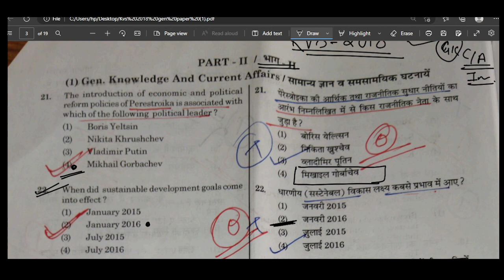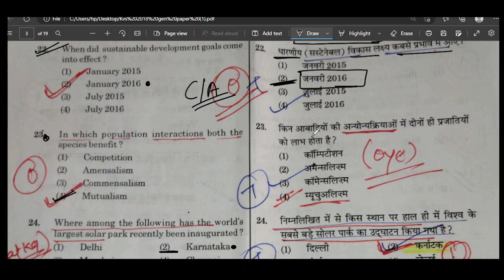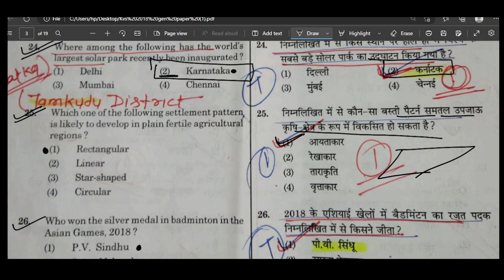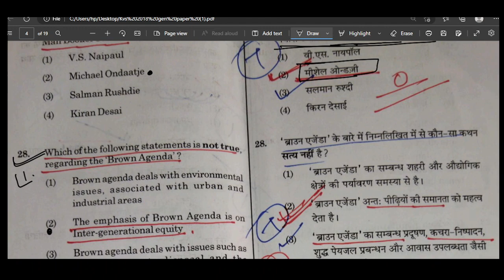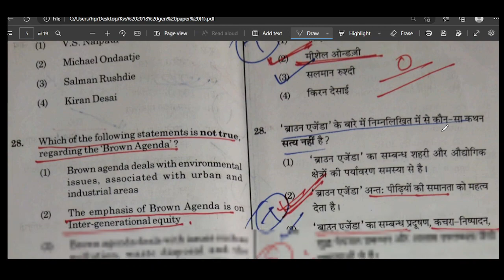GK AND CURRENT AFFAIRS FOR KVS 15 FEB